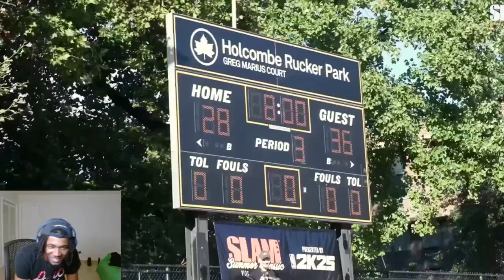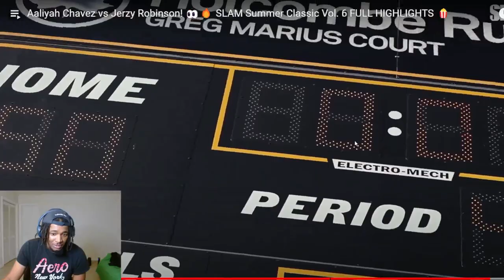Aaliyah Chavez VS Jerzy Robinson: SLAM Classic Reaction!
Aaliyah Chavez vs Jerzy Robinson! 👀🔥 SLAM Summer Classic Vol. 6 FULL HIGHLIGHTS